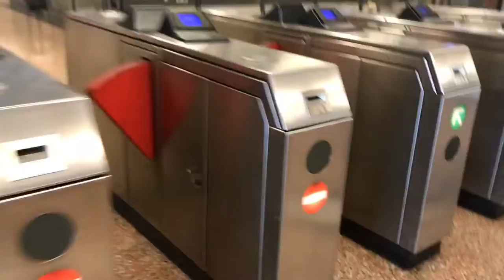Vlog en las calles de Oakland y Target